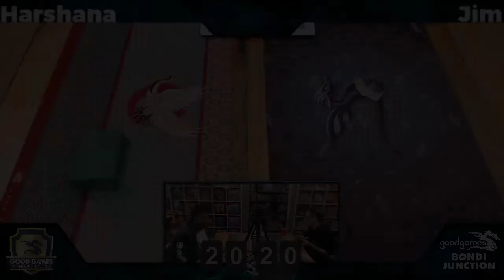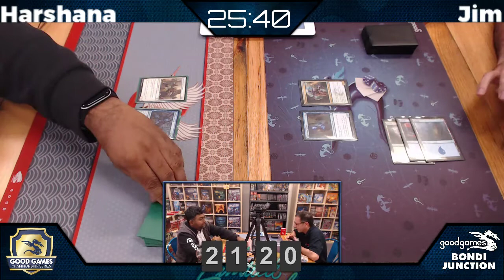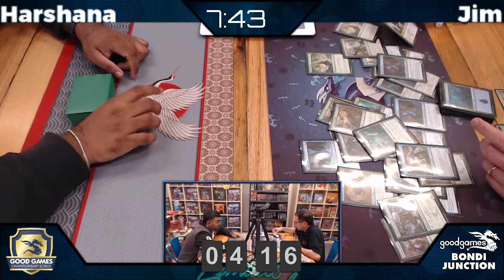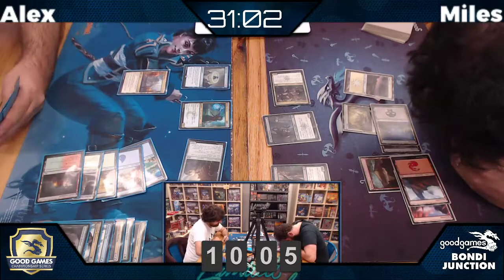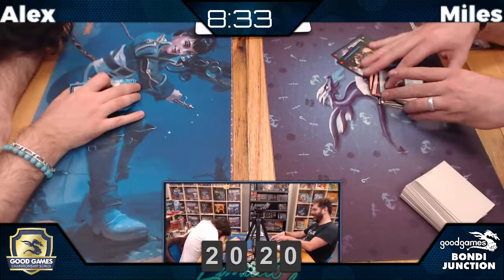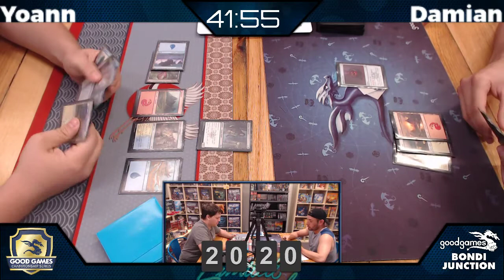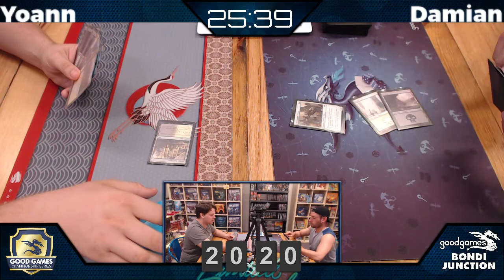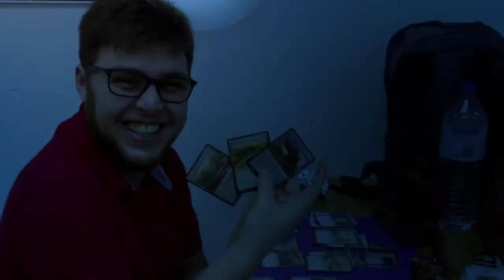Good Games Bondi Junction | MTG Monday Draft w/ Magic Mates | 15 APR 2019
Drafting Monday is back and in full swing!

If you would like to come in and play games with us, check us out across these platforms:

~ from Milo, Caz, and the team at Good Games Bondi Junction!